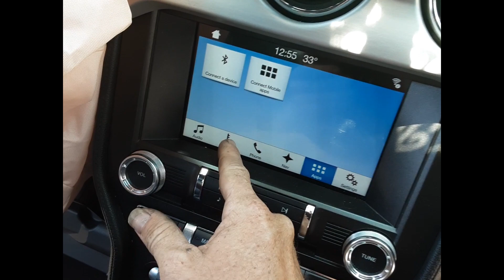2016 Ford Mustang – Stereo/Head Unit Test 5257